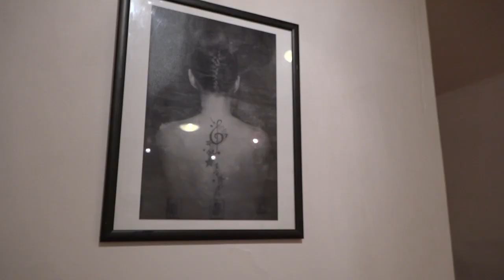Koncert Poezji Śpiewanej "Kobieta".Wernisaż Wystawy Fotograficznej" Kobiety Portret"